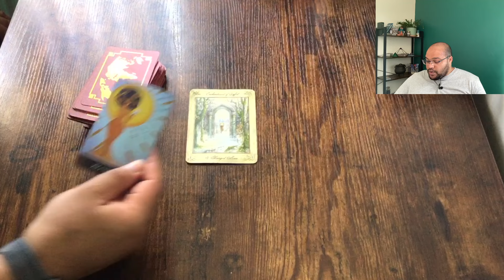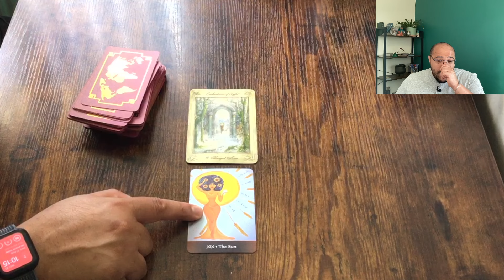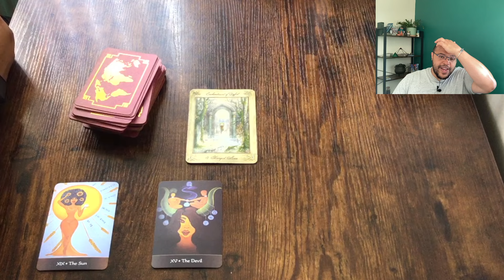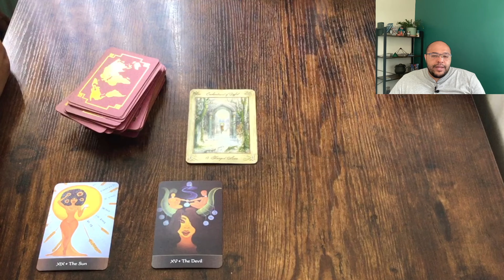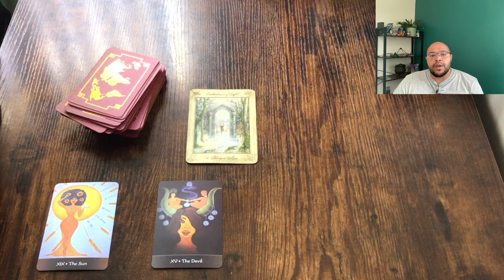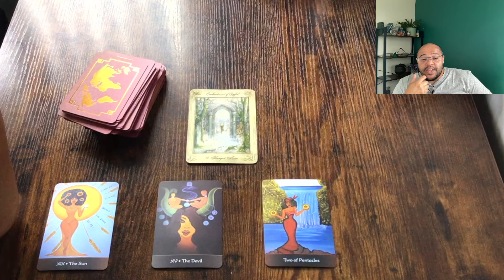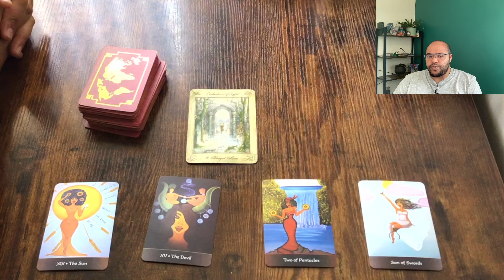SAGITTARIUS ♐️ SUN CARD blessings Saggies!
Sagittarius weekly Tarot for the week commencing 26th August - 1st September 2024
Looking at:

 💪🏽⚡️Actions & Options
📊📚Communications & Conversations
❤️💔Love and Relationships
💸 💰 Money & Materials

📚💻COURSES & WEBINARS 💻📚

2️⃣0️⃣2️⃣4️⃣ - If you want to know how all of this speaks to your Sun 🌞, Moon 🌙 or ascendant 🌅 signs, you can purchase those below.